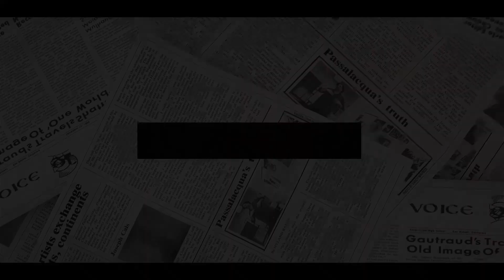LOL! Harry Firmly TEARS DOWN Meghan’s Absurd Hope To Attend Oscars After Requested To RESIGN NETFLIX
The Duke of Sussex will miss the Oscars, it has been claimed, over the Princess Diana film.
PRINCE Harry is thinking about skipping the Oscars over a hotly-tipped biopic about his mother - but Meghan Markle is desperate to return to the Hollywood scene, it's been reported.